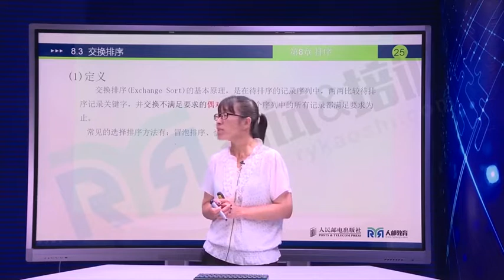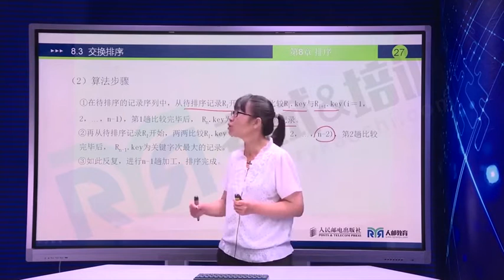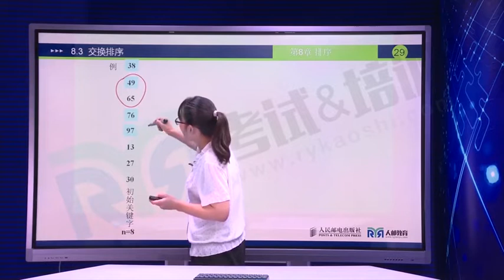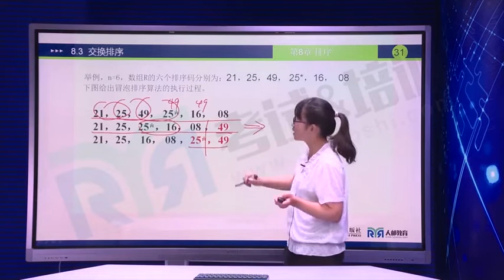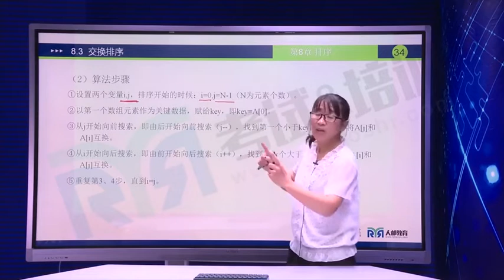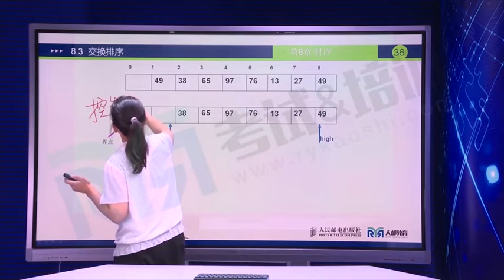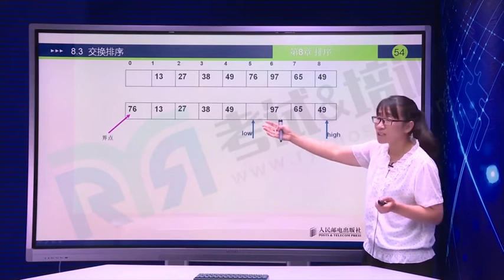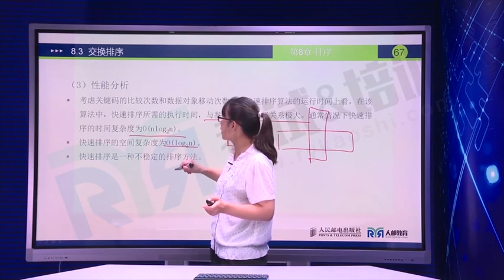第八章 排序03 交换排序